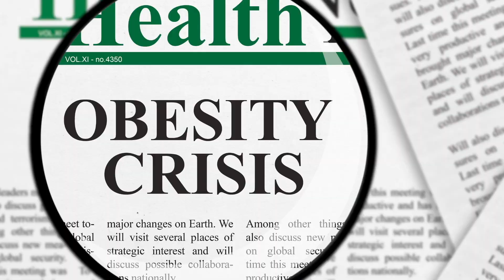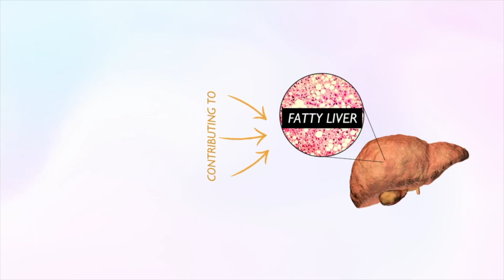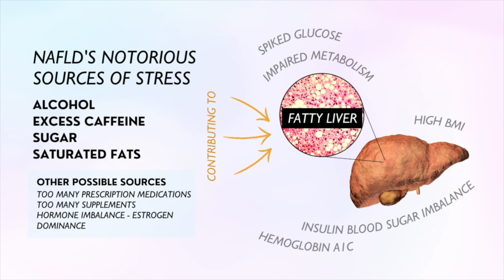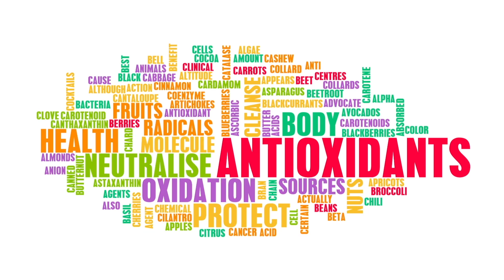NAFLD: How to Treat and Reverse Non-Alcoholic Fatty Liver Disease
NAFLD or Non-Alcoholic Fatty Liver Disease is on the rise in America with over 100 million people suffering from this disease. What’s even scarier is that you could have NAFLD without even knowing it. This disease can affect so many functions of the body and eventually lead to some serious complications. With a disease that’s becoming increasingly prevalent in every day Americans, it is essential that you are able to recognize the warning signs of NAFLD and begin to take action in preventing, and in some cases, reversing NAFLD.

🔗 Helpful Links